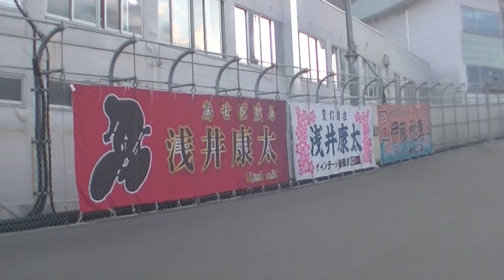2021静岡GP目指す・浅井 康太